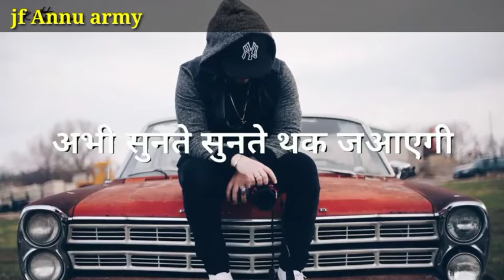bebfa status//Status for ex girlfriend / attitude status